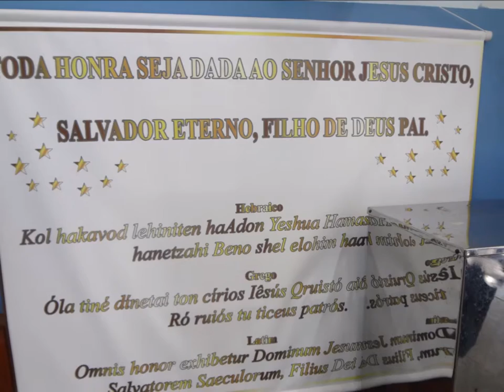Deus é Amor Guaicurus ......05 Janeiro 2017 - Quinta feira - Manhã - Centro B H M G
Calçados